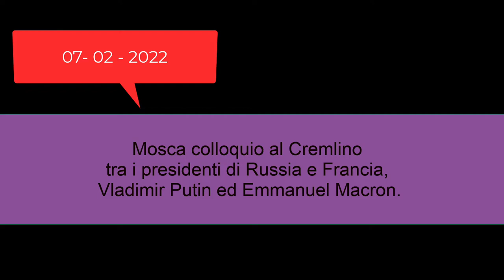Colloqui Putin - Macron , Mosca 07-02-2022 . Siamo ad un passo dalla 3 guerra mondiale in Europa.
Questa la dichiarazione di Putin fatta alla fine dei colloqui tra i presidenti Francia-Russia.
Siamo ad un passo dalla III guerra mondiale, in 100 anni le dirigenze europee , sono riuscite a distruggere l Europa con al prima e poi con la seconda guerra mondiale. Il volere dei cittadini non conta nulla , assolutamente uguale a zero, i dirigenti europei che compongono la commissione europea non sono stati eletti direttamente dai cittadini , e in questi giorni stanno discutendo sulla possibilità di un conflitto con la Russia.